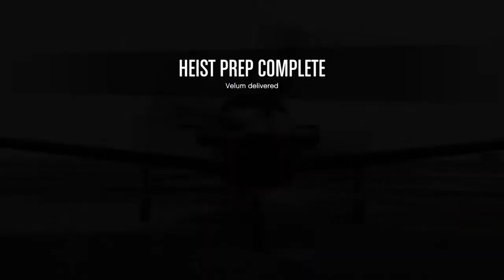Grand Theft Auto VI